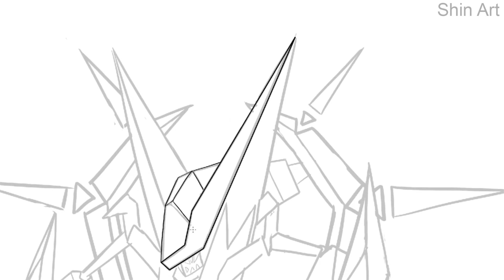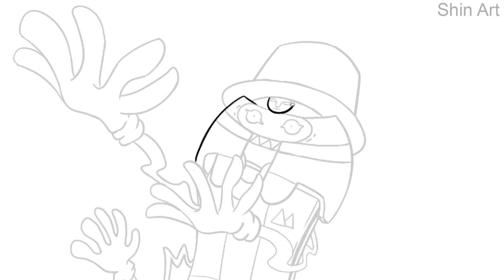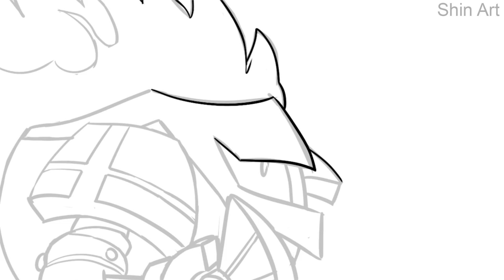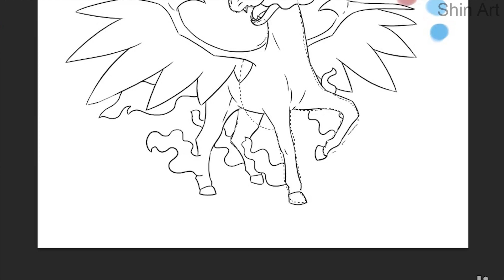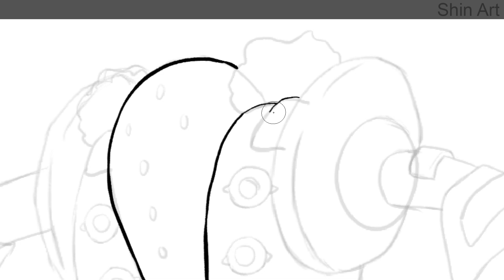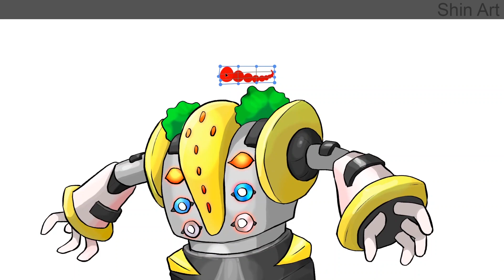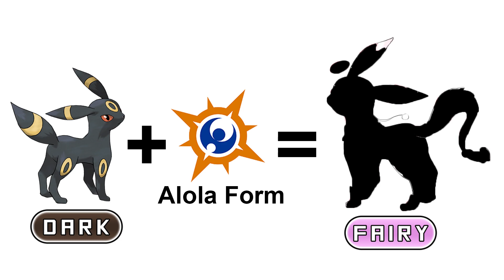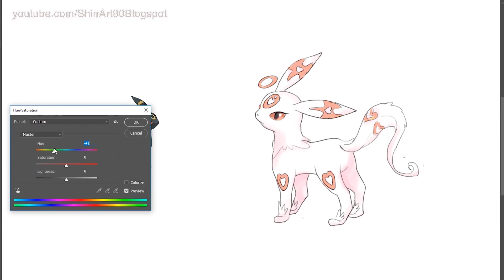Top 6 Requests #15: Mega Necrozma, Mega Charizard X + Rapidash & More Pokemon Fusions